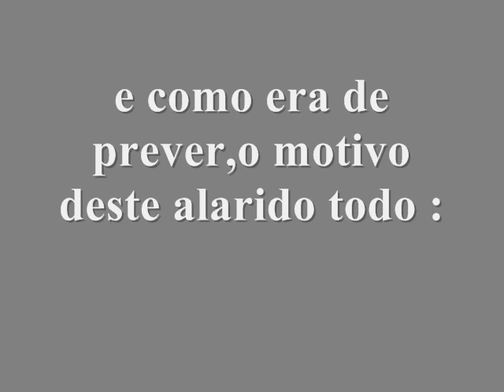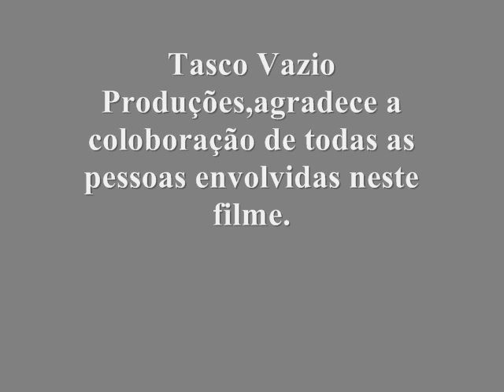Famel-Muito Mais que História ( Trailer Oficial )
Como muitos sabem,a moto Famel,foi uma veterana.Pressiste até hoje,como uma moto barulhenta.

Um grupo de amigos,Bino,Felizberto e Idalércio,ao acaso,encontraram uma.
Bino,assumiu-se logo como o proprietário e Idalércio como estava presente,decidiu ficar como 2ºproprietário.
Felizberto só aparece muito muito mais tarde,como sucateiro,ou seja,no final,a Famel acaba por ir parar há Barraqueira da Esquina (sucata)

Zebreu,devia dinheiro a Idalércio,e este pede a mota ao Bino para puder ir reclamar o seu dinheiro outrora perdido.
Idalércio queria ir sozinho,mas Bino insistiu que tinha de ir pois supunha que Zebreu tivesse em seu poder,forças cósmicas.
Então,partem os dois numa jornada hilariante para roubar e deixar no meio da Quelha do Mijo,Zebreu-O Fode Furious,

aguardem,Tasco Vazio Prd.